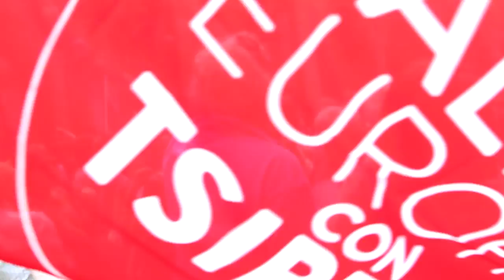Alexis Tsipras in Italia 19 maggio 2014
La giornata italiana di Alexis Tsipras tra Milano, Torino e Bologna per la chiusura della campagna elettorale de L'Altra Europa con Tsipras